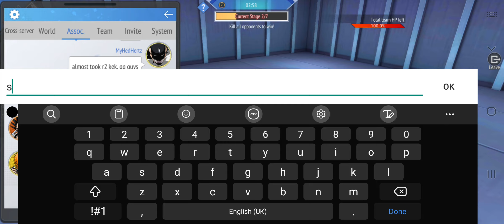Cross Server Las Noches 130 - Bleach Mobile 3D